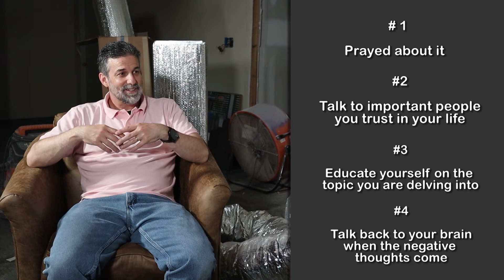How Do I Overcome Self-doubt? | This Thing is Too Big for Me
"How do I overcome self-doubt?" Ever say that? "This thing is too big for me?"  How about that one?
Today we take look at techniques that answer the question, "How do I overcome self-doubt."

We have goals in mind. We have things we'd like to accomplish. We often go from the idea and then feel excitement about it. The excitement then waxes and wanes. It goes up and down. We then wonder things like "Is this thing too big for me?" A lot of self-doubt.

A need or desire will often present itself. We then go into problem-solving mode. We then have ideas and then these ideas are never without struggle so how do I overcome self-doubt? There are obstacles. We see the obstacles and then we begin to have thoughts and then these thoughts create emotion. This emotion then can affect us in many ways...emotionally, relationally, physically, and spiritually. It can affect every part of our being. Sometimes it is even evident to others, just as Keith could see it on Chuck when the first episode of "weight" settled in upon him.

Sometimes, there is shock...the lack of emotion. Then after the shock wears off the other emotions come. Then more wondering...How do I overcome self-doubt...How does one get freedom from self-doubt?

These unpleasant emotions are often triggered by negative thoughts such as, "You can't do this...this is too big for you...other people do it, but you can't do it." These negative thoughts then bring fear and the fear brings additional negative thoughts like, "Maybe, I can't do this...maybe it won't be okay...maybe it won't work out."

There are many techniques that we can employ, and we've talked about some of them in previous videos.  In this video, Chuck just chose to use the technique of "talking back to the negative thoughts."

It's okay that your brain talks to you...just talk back to it.  Just because your brain tell you something,  it doesn't mean that you have to believe it.

So, let's wrap up.  So, how do I overcome self-doubt? So how do I stop thinking that this thing is too big for me?

Here are the steps that we talked about in the video:
1.  Pray about it. Talk to God.
2.  Talk to important people in your life.  A burden shared is always lighter.
3.  Educate yourself about the issue.
4.  When (not if) the brain talks to you, just talk back to it.

Here's a link to a couple of Robert's books that we mentioned in the video:

Below are links to other videos in a series regarding how to make great repairs and have great relationships.  not

Questions addressed tonight:
How do I overcome self-doubt?
Is this thing too big for me?
How do I know how to have positive self-esteem?
How do I get over self-doubt?

Hi, everyone! Thanks for checking out Tabletop Coffee on YouTube! By trade, Keith Dunn is a Network Computer Engineer, and Chuck Rodgers is a Licensed Professional Counselor and a Licensed Marriage & Family Therapist.  Together, they are Tabletop Coffee. We love coffee, we love to chat, and we love to do life well.  Our purpose, as our Tagline says, is to do life well by being Bold and never Bitter.

PLEASE READ